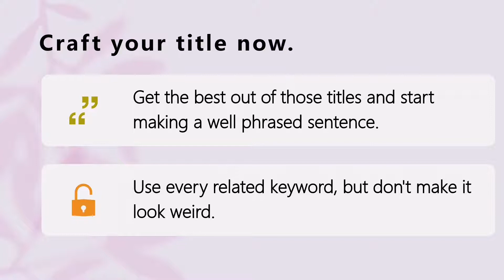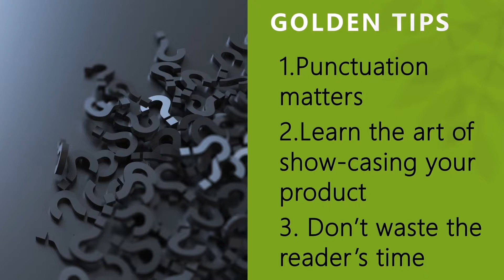Daraz product titles, bullet points and descriptions writing / daraz seo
Daraz product titles, bullet points and descriptions writing